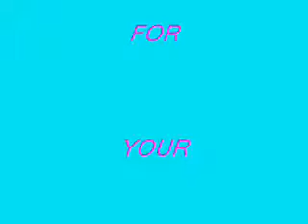Dj Hand-Tech (ondandvia)